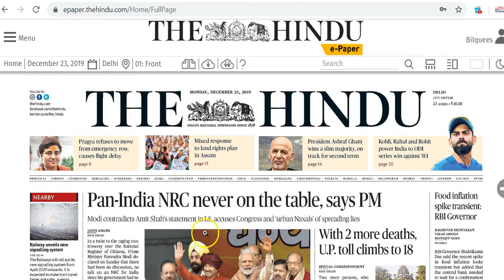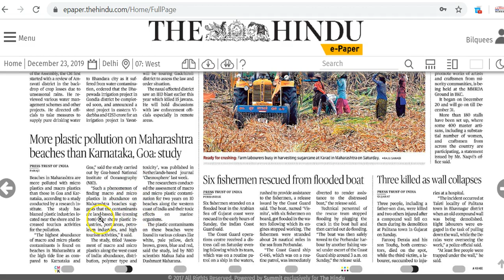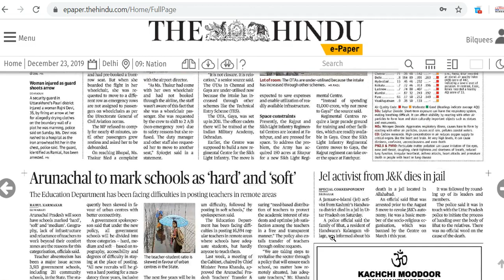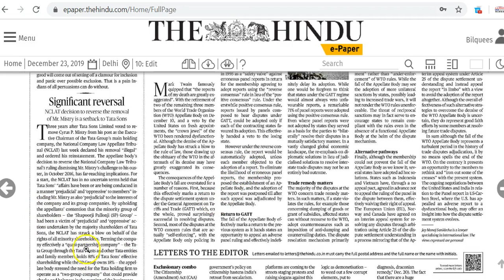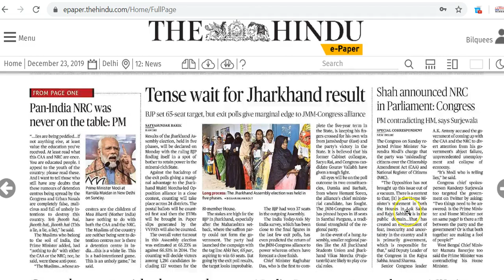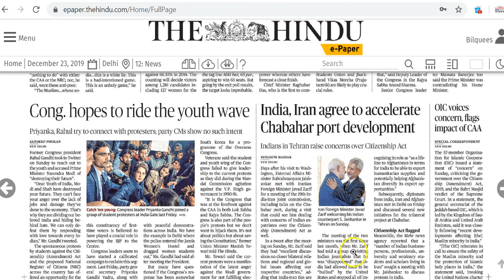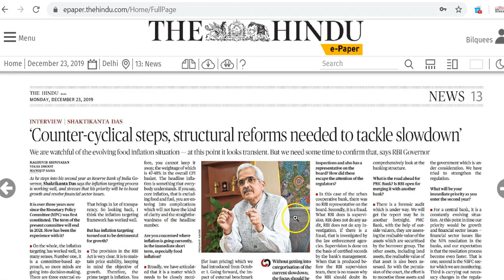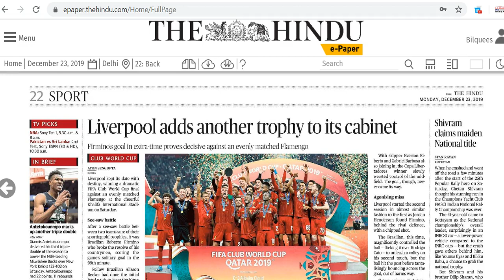IAS Daily CurrentAffairs2019 | The Hindu Analysis by Mrs Bilquees Khatri (23 December 2019)